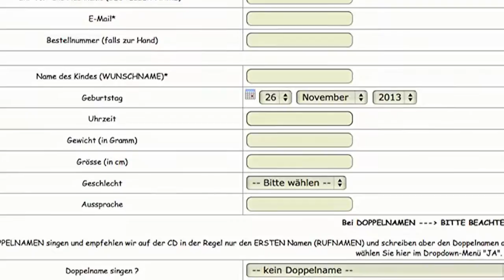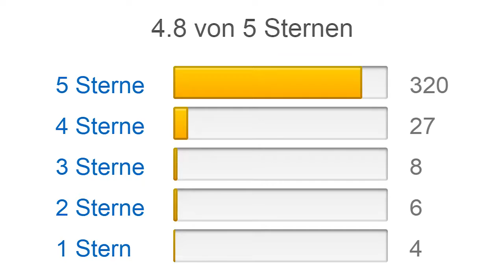👶 Geschenke zur Geburt – 🎁 Top 3 Babygeschenke zur Geburt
Die besten Geschenke zur Geburt im Test. Top 3 Geschenkideen:
① 🏆 Personalisierte SCHLAFLIED CD
② 3D Baby Abformset
③ Kuschlige Babydecke

Personalisierte SCHLAFLIED CD
Der erste Platz für das beste Geschenk geht an die Personalisierte SCHLAFLIED CD. Eine professionelle Sängerin singt deinem Kind das Lied "Schlaf Kindlein Schlaf". Der Cloud dabei, anstelle des Wortes "Kindlein" wird der Name deines Kindes gesungen. Eine wirklich geniale und sehr persönliche Geschenkidee zur Geburt. Die ersten 15 Minuten wird das Lied im ruhigen Ton mit abwechselnden Intrumentalphasen gesungen. Die letzten fünf Minuten werden dabei immer langsamer und leiser, bis das Baby einschläft. Hören wir uns eine kurze Probe mit dem Namen "Lara" an. Falls gewünscht, werden auf dem Cover und dem beiliegenden Poster alle persönlichen Daten des Babys gedruckt, wie Geburtszeit, Größe, Gewicht usw. Die Kunden bewerten die Personalisierte SCHLAFLIED CD mit 4,8 Sternen. Den besten Preis findest du in der Videobeschreibung direkt unter dem Video.

3D Baby Abformset
Auf dem zweiten Platz ist das 3D Baby Abformset Lucky Hands. Es gibt nichts Liebenswerteres als die winzigen Babyfüßchen und -händchen. Jetzt kannst du diese danke Lucky Hands als besondere Erinnerung in Gips gießen. Die Herstellung des Gips ist ganz einfach und ungefährlich und wird auf YouTube ausführlich erklärt. Erst wird die Grundform erstellt, indem das Baby die Hand oder den Fuß in die angemixte Formmasse eintaucht. Diese ist weich und formbar, so dass es nicht unangenehm ist. Nach dem Erhärten der Masse gießt du den Gips in die Form. Fertig ist die Erinnerung auf Lebzeiten, die somit eine sehr langlebige Geschenkidee zur Geburt darstellt. Bis zu 6 Hand- oder 4 Fußabdrücke lassen sich mit einem Set erstellen. Die Kunden bewerten das 3D Baby Abformset mit 4,3 Sternen.

Kuschlige Babydecke
Und auf dem dritten Platz ist die kuschlige Babydecke mit Signatur. Wie beim Schlaflied sendest du dem Hersteller die Informationen über das Baby, wie Namen, Geburtsdatum. Dann suchst du dir noch die schönste Farbe aus und das Tier, das auf der Decke sein soll und ein paar Tage später wird eine super kuschelige, individuelle Decke geliefert. Die Decke ist besonders flauschig und weich und wird somit schnell zur Lieblingsdecke werden. Die Ausmaße betragen 76 x 102 cm und halten somit jedes Baby gemütlich warm. Eine einzigartige Geschenkidee zur Geburt, für die dir die Eltern sehr dankbar sein werden. Die Kunden bewerten die kuschlige Babydecke mit 4,8 Sternen.

Wenn dir das Video zum Thema Geschenke zur Geburt geholfen hat das perfekte Geschenk zur Geburt zu finden oder dir inspirierende Geschenkideen gegeben hat, würden wir uns über einen Klick auf Daumen hoch freuen. Die Testfabrik wünscht dir viel Spaß bei Beschenken der glücklichen Eltern!